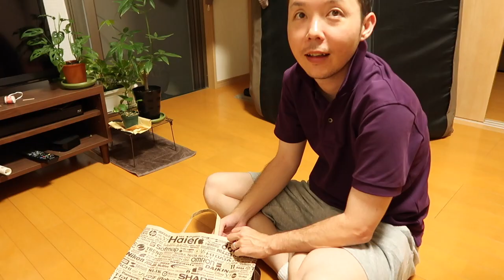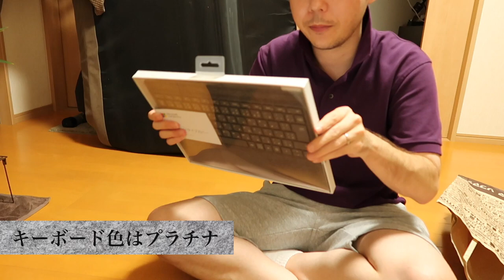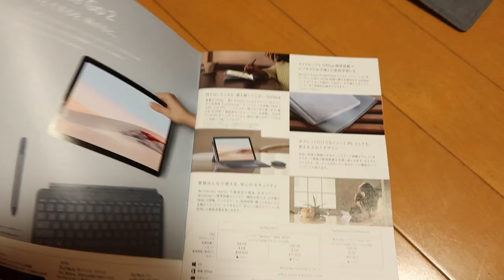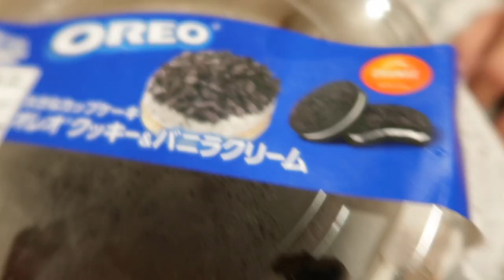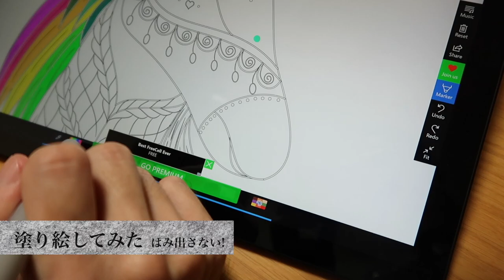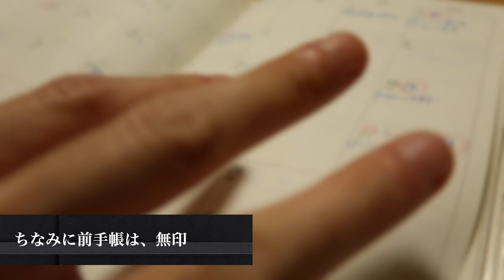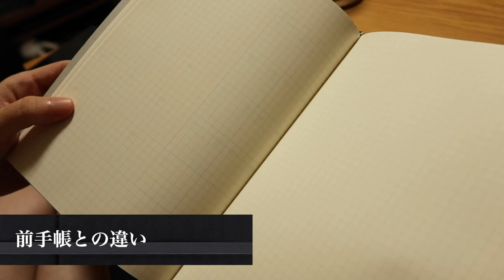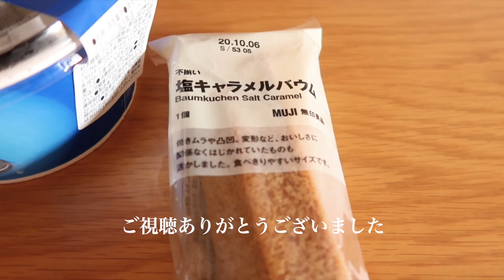Surface pro7, ノートカバーシステミック手帳 購入しました!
Charlie & Anne